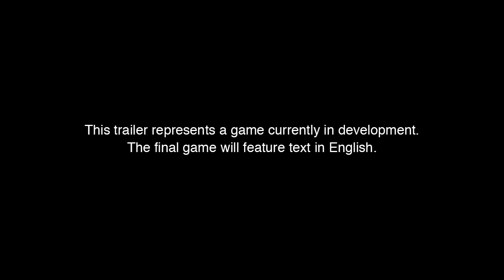Kingdom Hearts 3 Gameplay Trailer HD PS4 Playstation 4 Official Gameplay Graphics HD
Kingdom Hearts 3 Gameplay Trailer HD PS4 Playstation 4